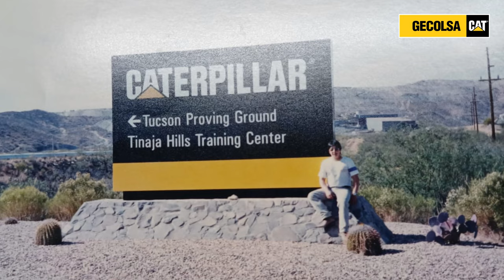Historia de éxito - VLADIMIR RENGIFO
Durante 35 años Vladimir ha trabajado arduamente para fortalecer los conocimientos y habilidades de nuestro cuerpo técnico, brindando herramientas en pro del crecimiento de nuestro capital humano y potenciando el servicio a nuestros clientes. 👷🏽

Su trabajo se caracteriza no sólo por la excelencia y calidad sino también por la entrega que lo ha llevado a vivir nuestra cultura SomosSangreAmarilla con pasión💛logrando experiencias únicas que han aportado a su crecimiento personal y profesional.

Conoce esta Historia de Éxito GECOLSA, en la que exaltamos el desarrollo, permanencia y logro de nuestros colaboradores. 🙌🏻

Estamos juntos
Juntos Generando Valor